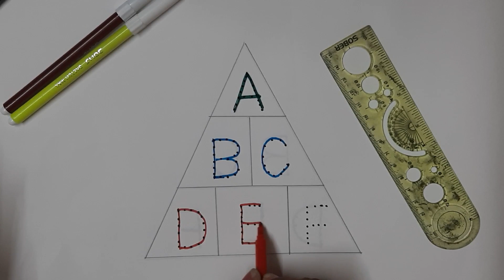ABCD | A for Apple | A to Z | Alphabet | ABCD Song | Rhymes | Drawing | Colors | ABC